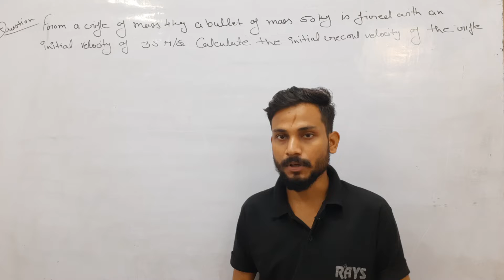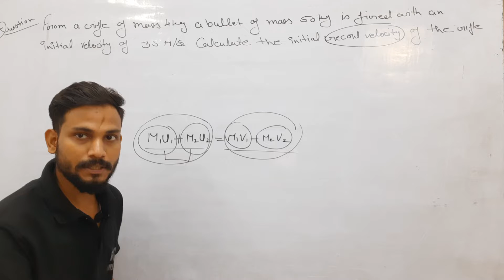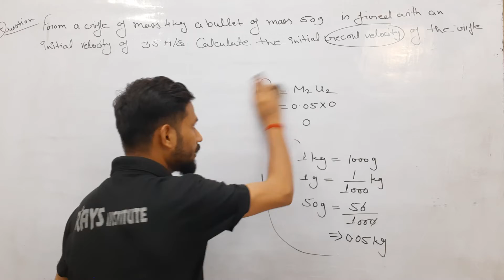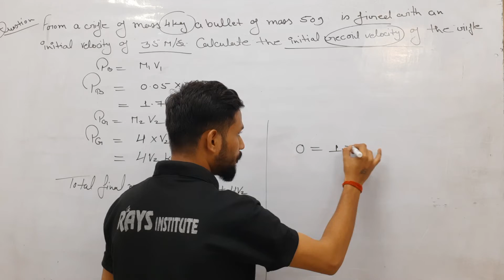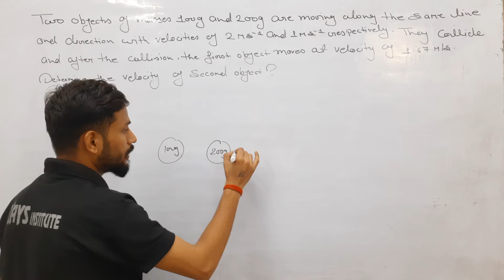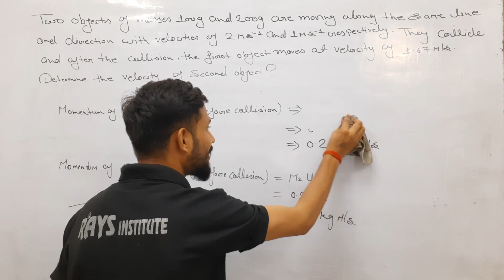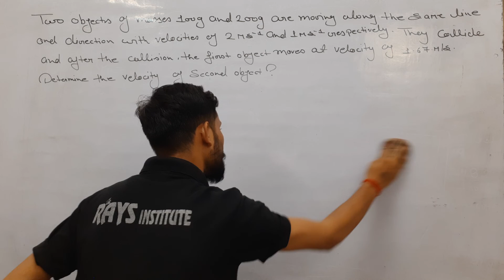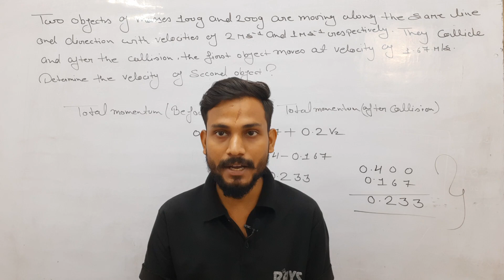Class 9th || physics || Force and laws of motion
 CLASS- 9th
 SUBJECT – science
 TOPIC NAME : force and laws of motion
 TOPICS COVERED IN THIS VIDEO BY GAURAV KESARWANI